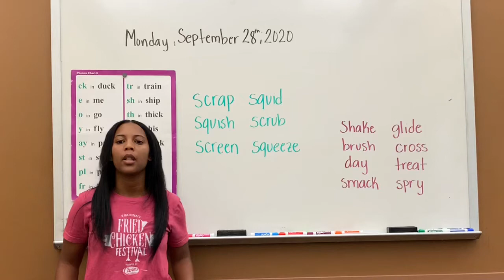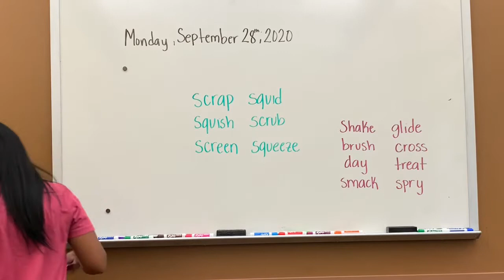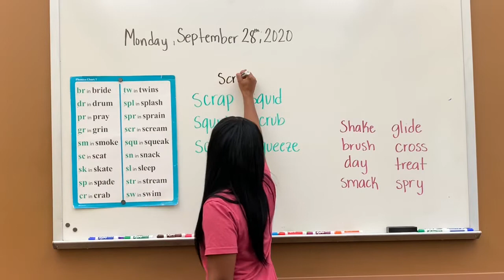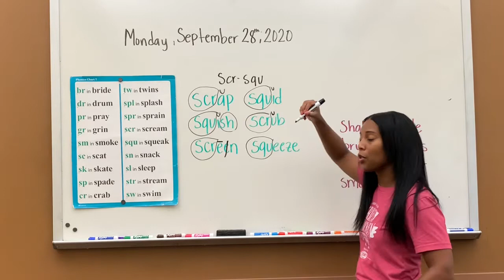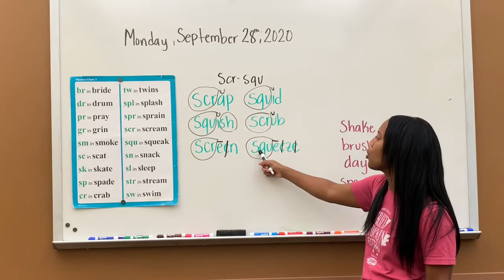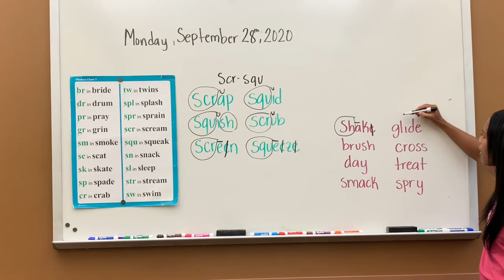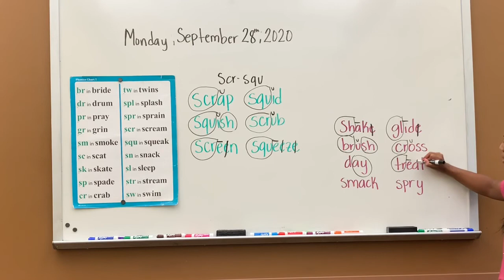Phonics Lesson 31 Pt. 1